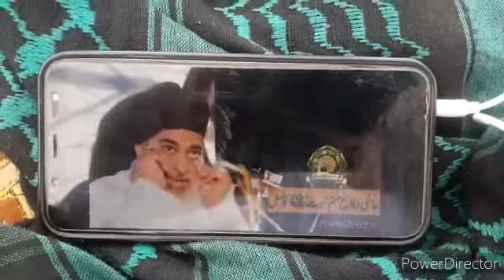July 12, 2021